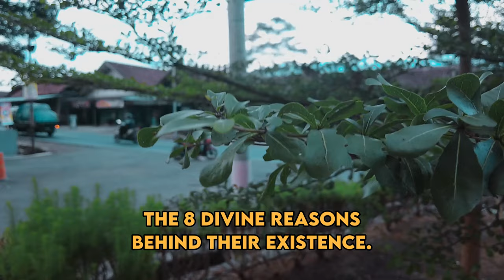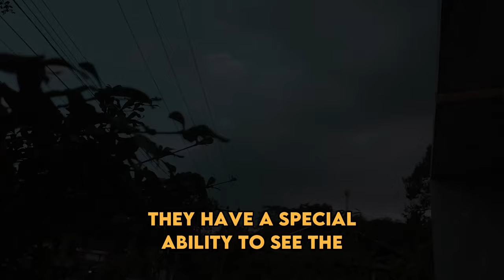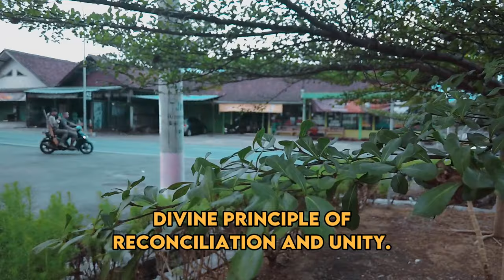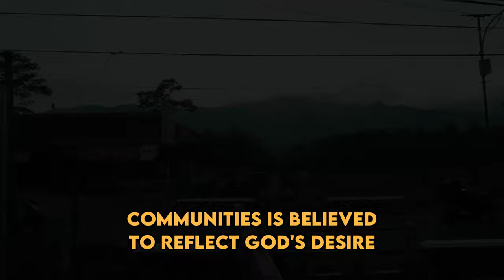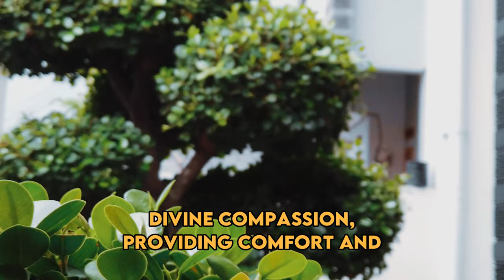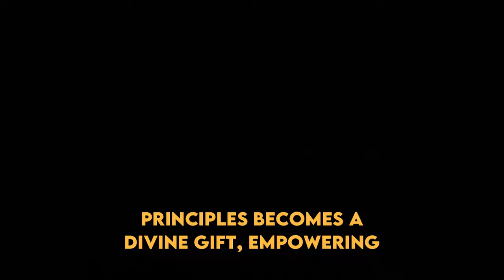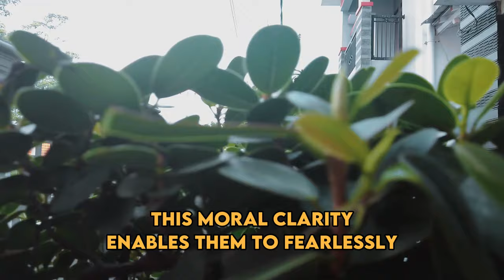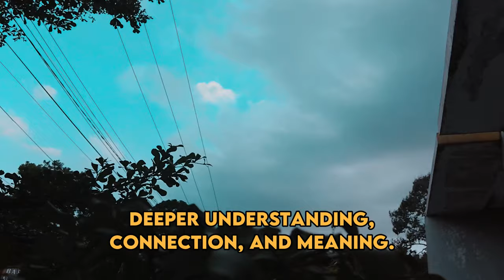Why God Created The Sigma Empath - Unveiling the 8 Divine Reasons Behind Their Existence | NPD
Why God Created The Sigma Empath - Unveiling the 8 Divine Reasons Behind Their Existence | NPD | Healing | Empaths Refuge